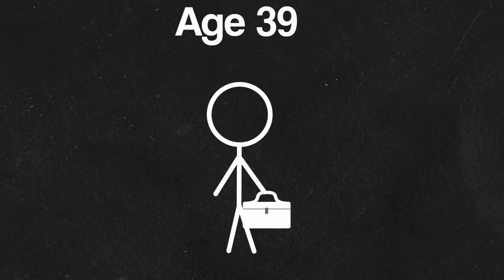I Asked Ages 1-100 Their Biggest Regret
Asking everyone from ages 1-100 their biggest regret to see how peoples views change overtime with life experience. Very thought provoking loll

Made possible with @Activation123